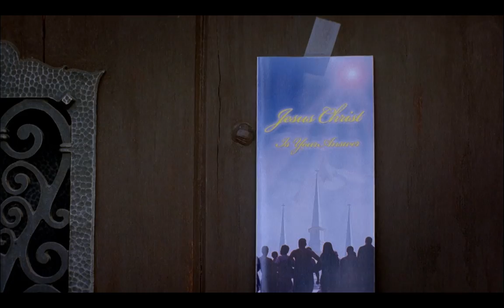Breaking Bad Season 1 Episode 4 Smoking Meth